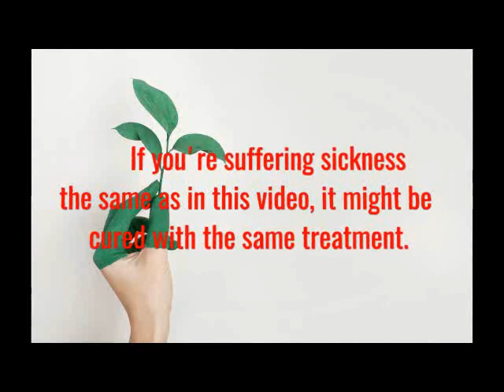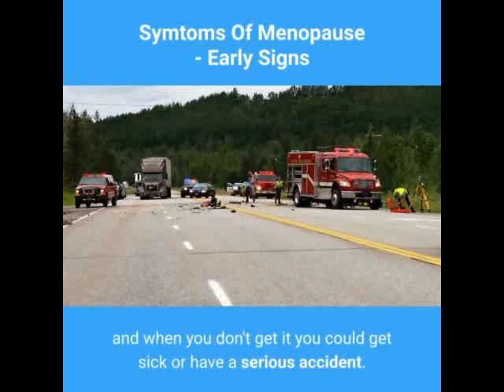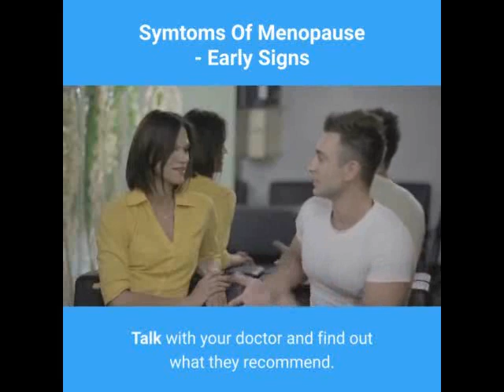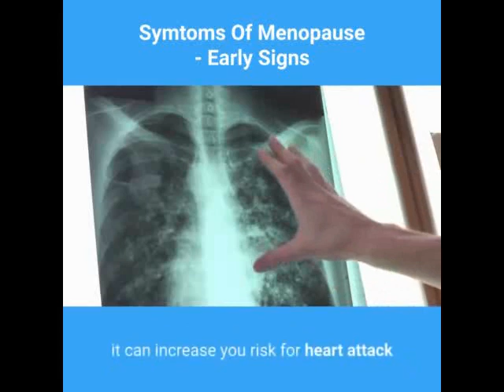Symptoms Of Menopause, Early Signs